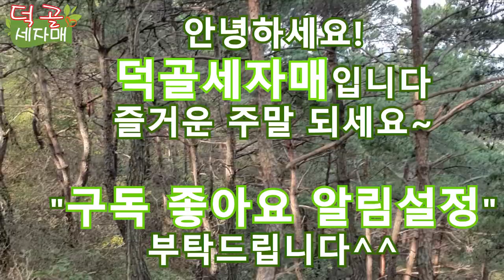덕골세자매)메마른 숲속에서 황금송이를 찾다#송이버섯